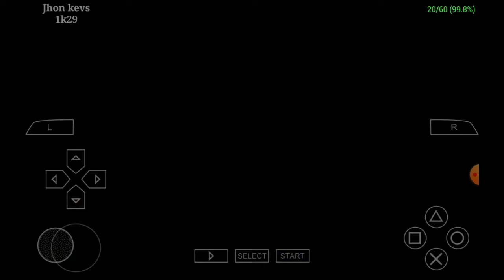Trunks vs Vegeta Dragon Ball z Shin Budokai 2